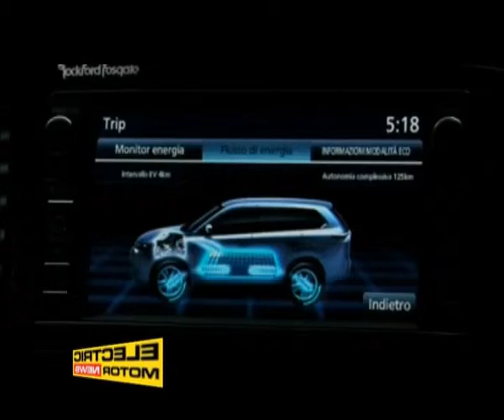Il crossover Mitsubishi Outlander PHEV - Electric Motor News n° 20 (2014)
Le funzionalità e versatilità da Crossover 4x4 della Mitsubishi Outlander PHEV, con emissioni e consumi ai minimi termini grazie a 52 km di autonomia reale in modalità solo elettrica e una autonomia complessiva in modalità assistita (sia elettrica sia endotermica) che supera gli 800km.
L'evoluzione del concetto di mobilità eco - compatibile: la mobilità elettrica estesa, senza compromessi su comfort e prestazioni e senza ansie da autonomia residua.
Sebbene lo sviluppo del motore endotermico punti sempre più sul contenimento dei consumi e delle emissioni, è chiaro che non potrà mai raggiungere i valori di eco - compatibilità della trazione completamente elettrica.